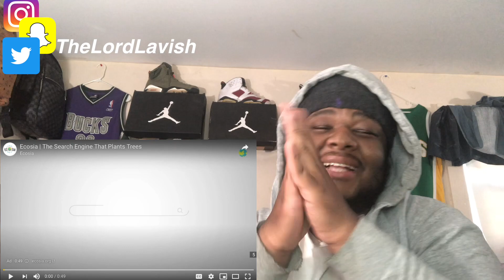LOGAN PAUL Meeting Lana’s Baby... REACTION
Comment Lavishsquad to get a shout out in my next vlog Video
LavishSquad Yaaa DIGGGGGGGGGG